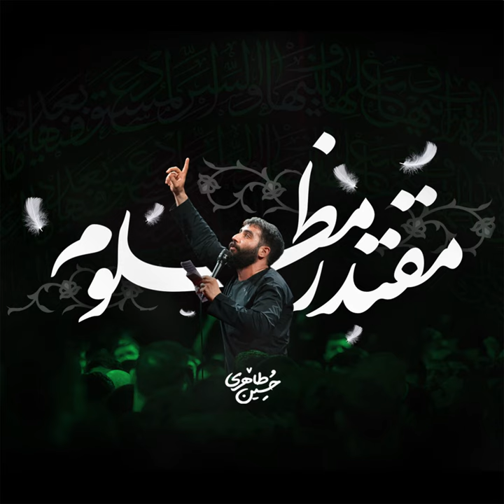Moghtader Mazlum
Moghtader Mazlum · Hossein Taheri

Music  Publisher: Copyright Control
Composer, Lyricist: Hossein Taheri